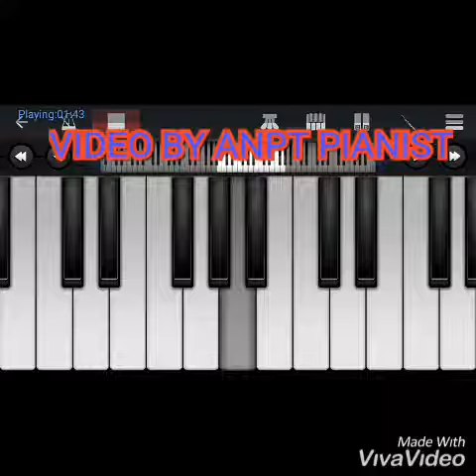Radha krishna serial title song recoverd by ANPT PIANIST 【JANMASTMI SPECIAL】